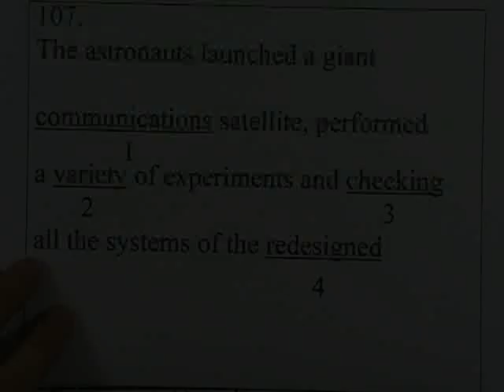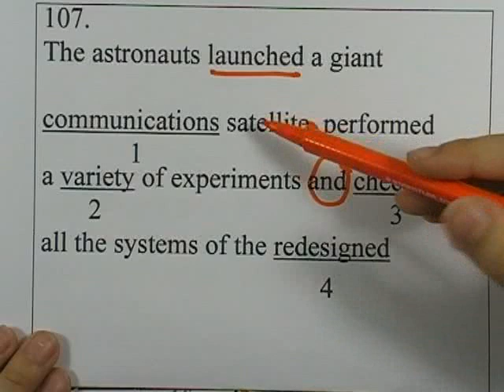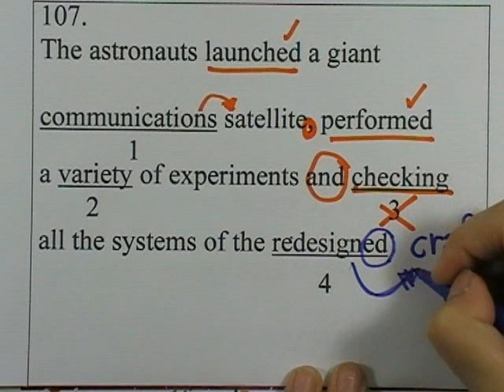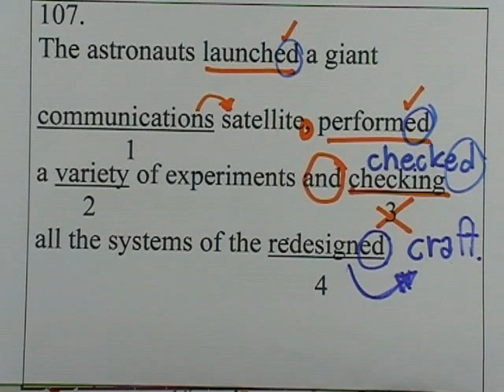ormCU-TEP : cu-tep testB ; Error ข้อ107